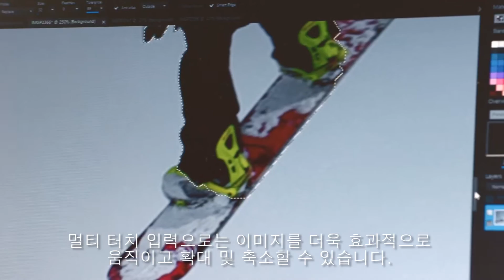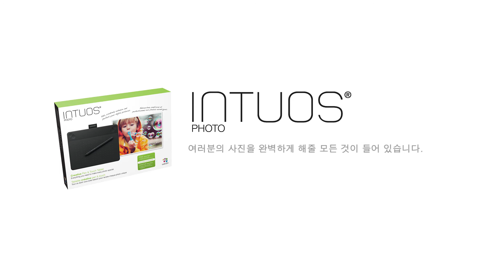[와콤 아카이브ㅣ제품] 인튜어스포토(Intuos Photo) 소개 영상ㅣ펜타블렛ㅣ인튜어스포토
사진에 그림을 그려넣거나, 글씨를 입력하는 등의 활동을 즐기는 포토에디터 분들께 추천하는 인튜어스 포토에는 윈도우 사용자를 위한 '코렐 페인터샵 프로(Corel PaintShop Pro)'와 '코렐 에프터샷 프로(Corel AfterShot Pro)', 그리고 맥 사용자를 위한 '맥펀 크리에이티브 키트(Macphun Creative Kit)'와 '코렐 에프터샷 프로(Corel AfterShot Pro)'가 포함되어 있으며, 인튜어스에 포함된 압력감지 펜으로 잡티 제거나 색상 보정, 이미지 합성 등의 작업을 섬세하고 완벽하게 진행할 수 있습니다.

이 모델은 소형 사이즈의 블랙 컬러로만 출시 되었습니다.

인튜어스 포토는 와콤 e-스토어 전국의 와콤 제품 오프라인 판매처 만나보실 수 있습니다.